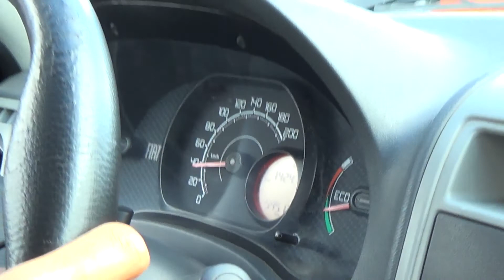como andar de carro no transito feira de santana bahia